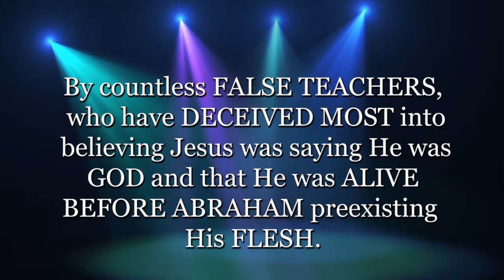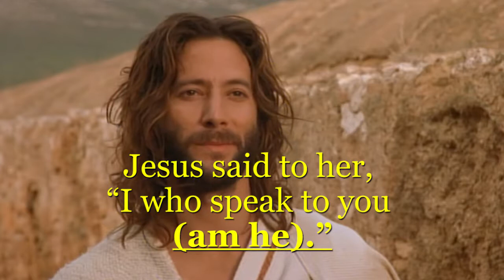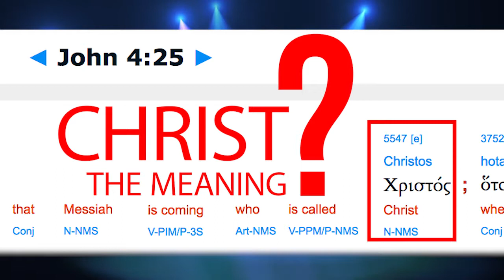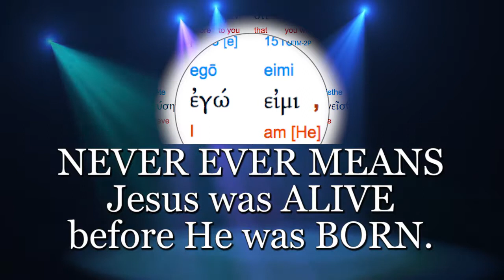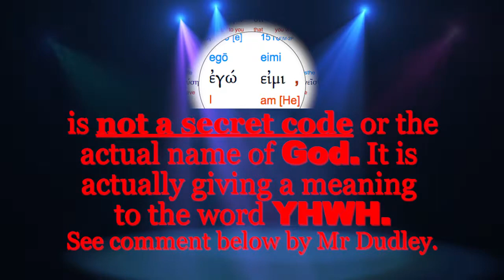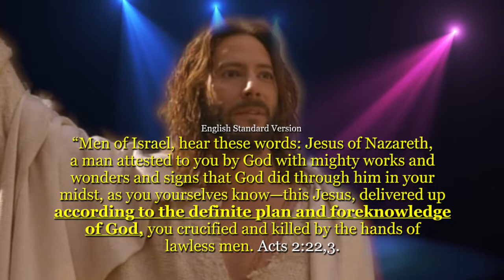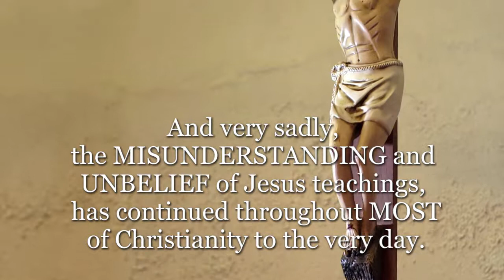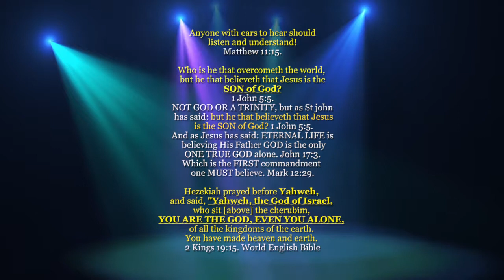JOHN 8:58 THE QUICK FACTS!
Before Abraham was,
 I am.
John 8:58.

Quick FACTS!

By Simon Brown.

What did Jesus mean when He said: “Truly, truly, I say to you, before Abraham was, I am.” (ἐγὼ εἰμί)?

I will show you how John 8:58 is yet again another GREAT deception because MOST have been deceived into believing Jesus was saying He was GOD and that He EXISTED BEFORE ABRAHAM, when this is false.

What did Jesus mean: Before Abraham was, I am?

The SIMPLE answer is in John 4:25 and 26:
The woman said to him, “I know that Messiah is coming (he who is called Christ). When he comes, he will tell us all things.” 26 Jesus said to her, “I who speak to you am he.”(ἐγὼ εἰμί)

The Greek word in John 8:58 for I am is (ἐγὼ εἰμί), which is IDENTICAL to the Greek word in John 4:26 and is again I am (ἐγὼ εἰμί).

The word (Messiah Original Word: Μεσσίας, ου, ὁ) NEVER, EVER MEANS I AM GOD, but simply means: (the Anointed One).

The word (Christ Original Word: Χριστός, οῦ, ὁ), NEVER EVER MEANS I AM GOD, but simply means: the Anointed One, Messiah, Christ

(I am) is in the Bible over 700 times, and NEVER EVER MEANS I AM GOD.

(I am) NEVER, EVER MEANS Jesus was ALIVE before He was BORN.

(I am) Simon Brown, which NEVER EVER MEANS I AM GOD, or that I was ALIVE before I was BORN.

(I am) is not a secret code or the actual name of God. It is actually giving a meaning to the word YHWH.

Just as (I am) is giving a meaning to Jesus teachings meaning (I am the one).

Jesus was simply saying to the Jews, before Abraham was, I am.” (ἐγὼ εἰμί)  the chosen one, the Messiah, I am He, who was foreknown before the foundation of the world but was made manifest in the last times for the sake of you 1 Peter 1:20.

This teaching by Jesus is so very simple to understand, and yet MOST do not understand what Jesus meant in John 8:58 and believe Jesus was teaching He was ALIVE with GOD before all Creation, and yet Jesus did not even say He SAW Abraham, but said in John 8:56 Your father Abraham rejoiced that he would see my day. He saw it and was glad.”

The conversation between the Jews and Jesus was about Jesus confirming that He already existed in GOD’s mind and plan before Abraham was born.

“Men of Israel, hear these words: Jesus of Nazareth, a man attested to you by God with mighty works and wonders and signs that God did through him in your midst, as you yourselves know—this Jesus, delivered up according to the definite plan and foreknowledge of God, you crucified and killed by the hands of lawless men. Acts 2:22,3.

This can be seen when the Jews said: Thou art not yet fifty years old, and hast thou seen Abraham? John 8:57.

This adds up perfectly with the LEXICON translation, which clearly reveals the “I am”: εἰμί eimi.   The definition here means (I am the one) “I exist” meaning Jesus already existed in GODS mind and plan as (precedence).

Jesus is considered as first priority in importance, order and rank, which is confirmed by John the Baptist in John 1:15, John 1:30, which is again why we read in Colossians 1:17 Jesus is before all things, who is the chosen Messiah.

Sadly the rebellious Jews often did NOT believe Jesus teachings, and therefore did not understand Jesus, and instead wanted Him dead, buried and out the way, so they could get back to conning people in the temple.

And very sadly, the MISUNDERSTANDING and UNBELIEF of Jesus teachings, has continued throughout MOST of Christianity to this very day.

Notice how Jesus DID NOT SAY to the Samaritan woman (I AM GOD)?

Notice how Jesus did NOT say to the Jews: Before Abraham was, I am (GOD)?

Notice how Jesus did NOT say to the Jews: I was ALIVE before I was BORN?